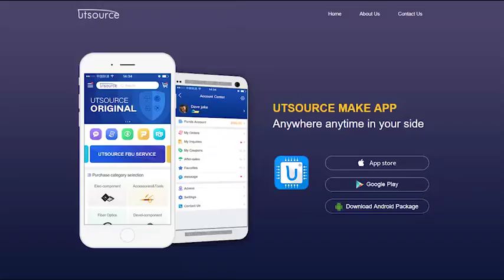D882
Brand:NEC
Package / Case:TO126